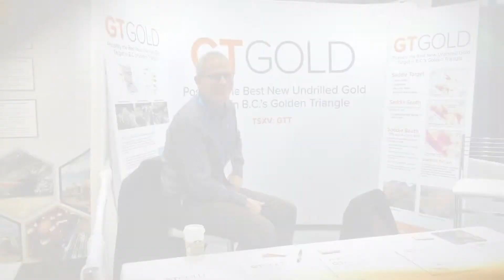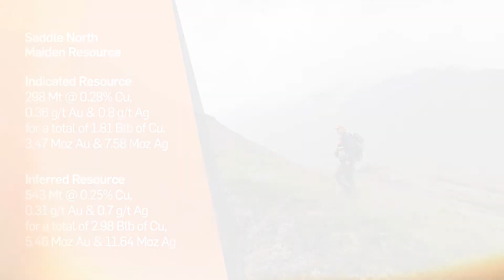PDAC 2022 Bill Dennis Award | Charlie Greig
Charlie Greig is the PDAC 2022 Bill Dennis Award Recipient for the discovery of the Saddle North gold-rich copper porphyry deposit and the Saddle South vein gold-silver zone in the Golden Triangle region of British Columbia.